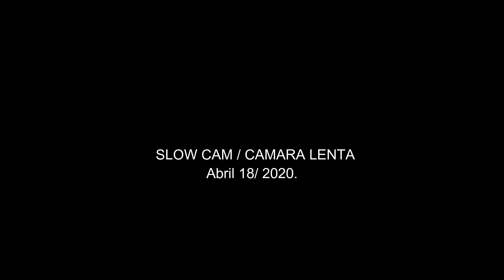La energía de un Relámpago puede afectar el Camuflaje de una Nave Nodriza?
Nos envían un material que grabaron segundos antes de una tormenta en la ciudad fronteriza de Rio Bravo, Tamaulipas MX.

Según el reporte, luego de una serie de  relámpagos en el cielo , de pronto la sombra de un gran objeto aparece por unos instantes, pero en milésimas de segundo todo volvería a la normalidad. Camuflaje?, ilusión óptica?,que ha pasado aquí?

Como siempre ustedes tienen la ultima palabra sobre esto, nos gustaría nos dieras tu opinión.